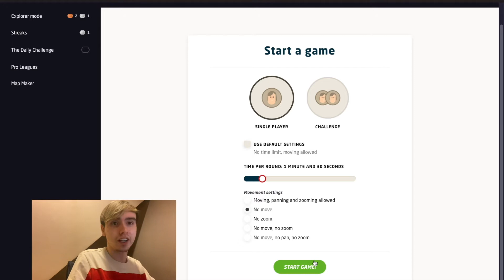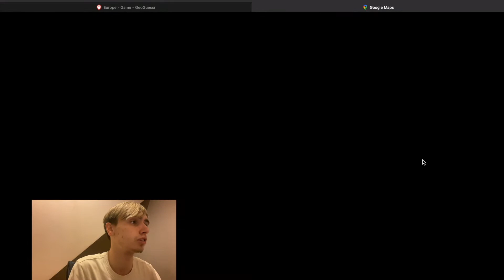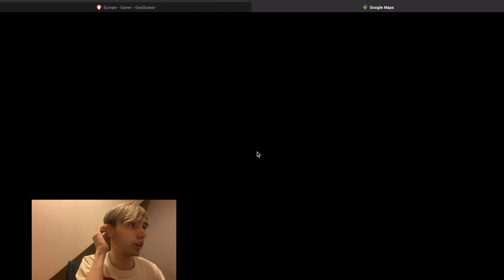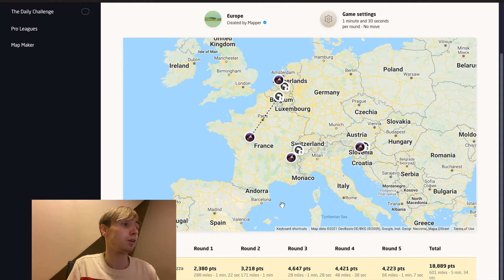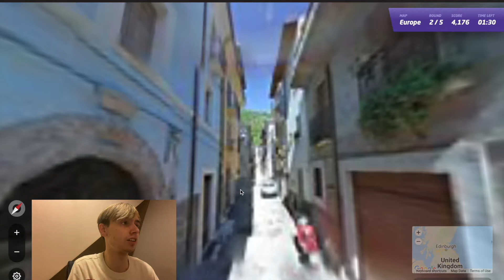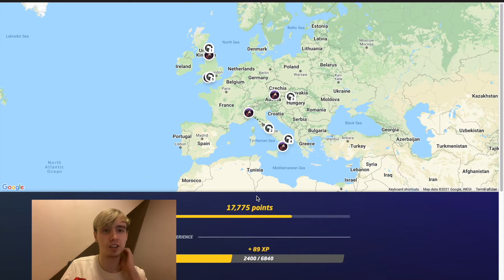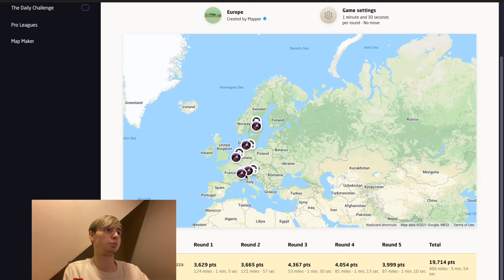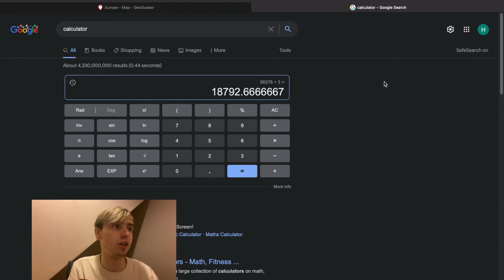GeoGuessr: Which Continent Will I Be Best At? - Europe - #1 | ItzzHazza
New series concept! I will be finding out my strongest and weakest continent by playing 3 games of no moving and calculating my average score. Each video will be a different continent. Hope you enjoy :)

roadmapsquad Store - store.roadmapsquad.co.uk

roadmapsquad Channel - YouTube.com/roadmapsquad

ItzzHazza+ - YouTube.com/channel/UC0xsGmqs1-TRfCCNCQxtSng